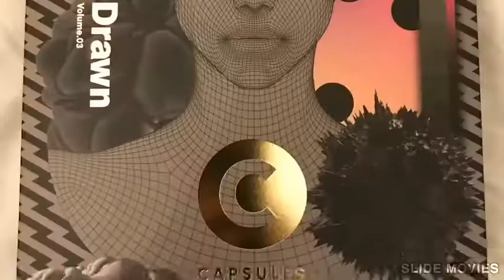DRAWN Vol.3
Artist Directory